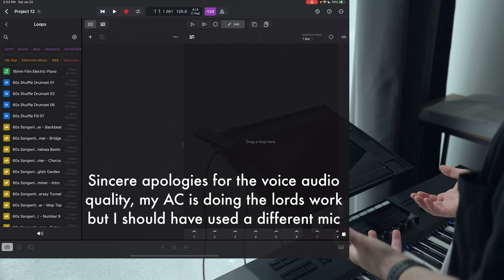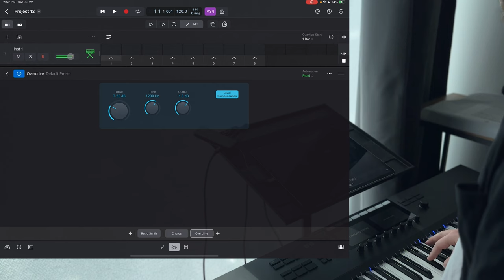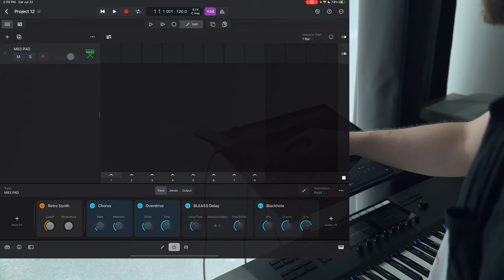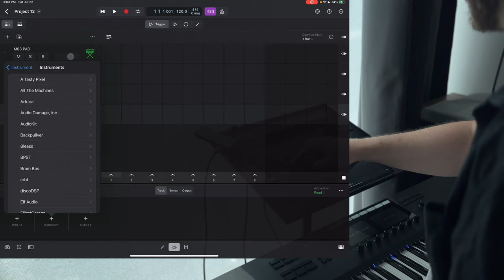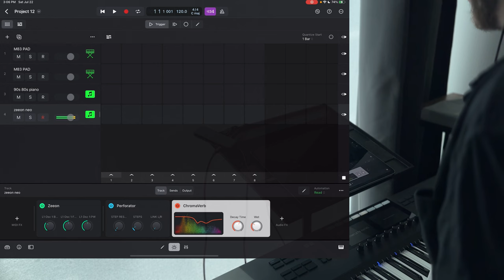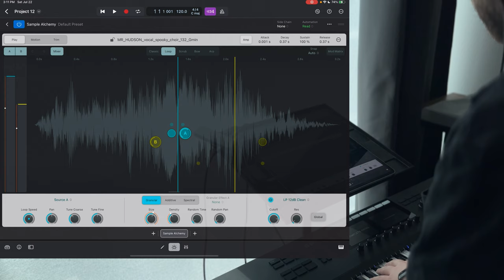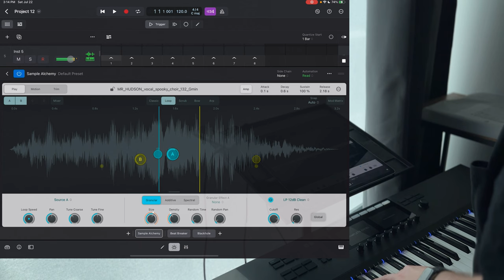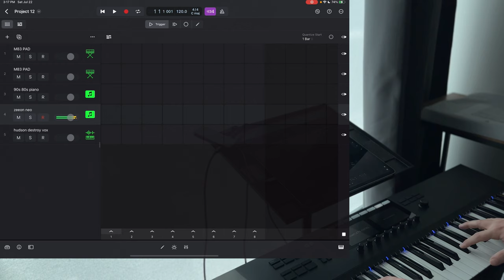Logic Pro for iPad RULES for Sound Design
I’ve gotten really into sound design using Logic Pro on the iPad, with Logic stock plugins as well as Audio Units. Let’s walk through some design together!

iPad Pro M1
iPad Pro M2

Thank you to my Patrons: Tempest Anderson, ipodmypants, Charles Town, Cutestory, and Derik Taylor.

MY GEAR:
Main Camera
Secondary Camera
Audio Recorder
Gear Stands